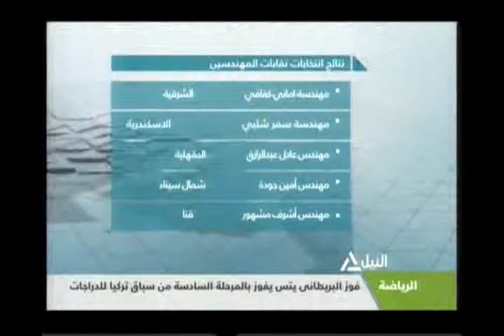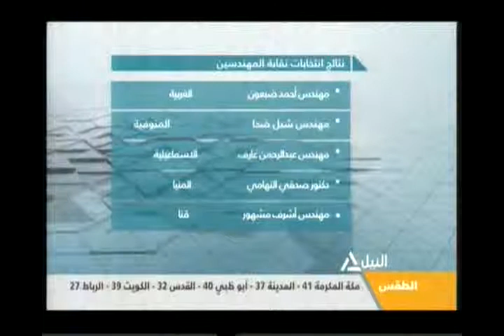نشرة اخبار العاشرةصباحاً 3-5-2014(2)